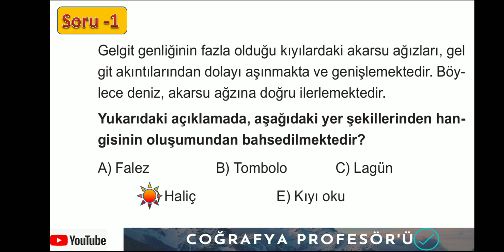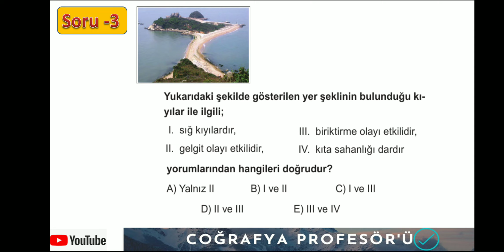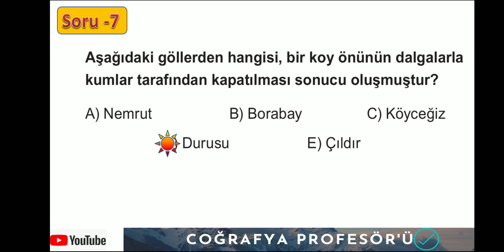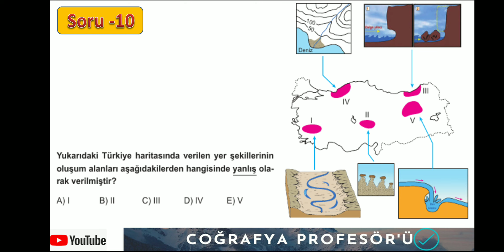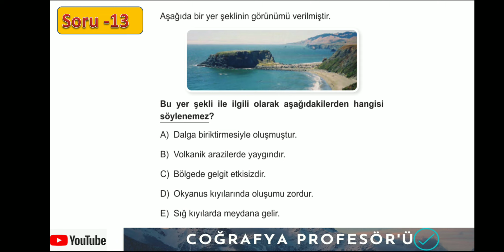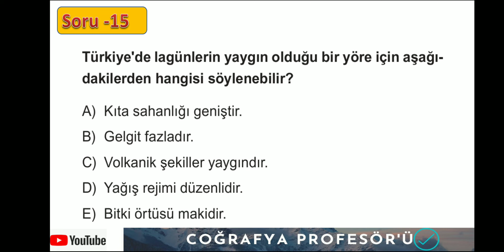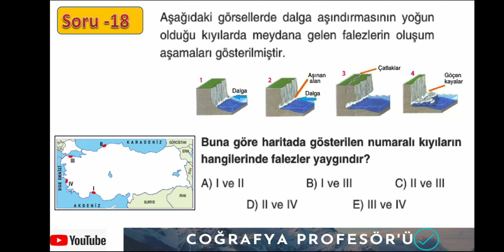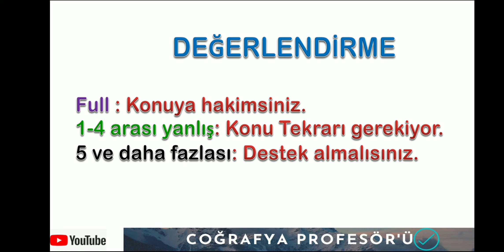KPSS 2023 [DALGA VE AKINTI AŞINIM BİRİKİM ŞEKİLLERİ] Öğreten soru çözümleri serisi...